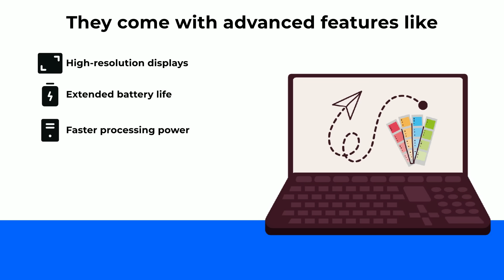बाजार में सबसे अच्छा व्यापार लैपटॉप | Business Laptop in the Market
Are you in the market for a new laptop, but feeling overwhelmed by the sheer number of options available? Don't worry, you're not alone. Let's dive into the world of laptops!

But how do you differentiate between these laptops, especially when there might be an overlap in specs?

Today, we'll focus on business laptops and answer the question: Are they worth the price?

Business laptops are designed for professionals who demand high performance, security, and durability.

They come with advanced features like high-resolution displays, extended battery life, faster processing power, enhanced security, and robust build quality.

They're ideal for frequent travelers, remote workers, and professionals working on resource-intensive applications.

Business laptops also come with superior webcams and microphones for better online meeting experiences.

And they have better warranty terms and customer support, which can save money in the long run.

HP ProBook and ZBook Firefly are some of the best business laptops in the market.